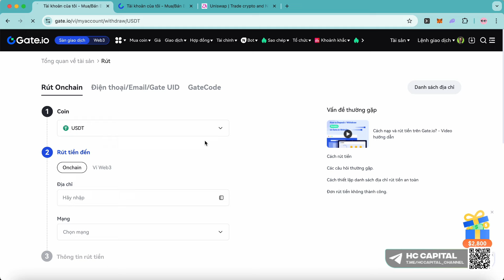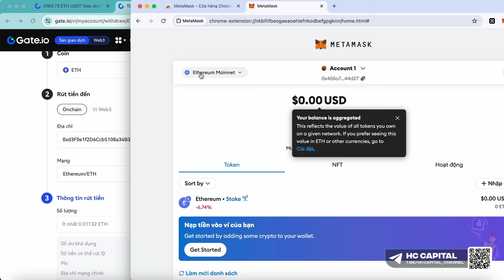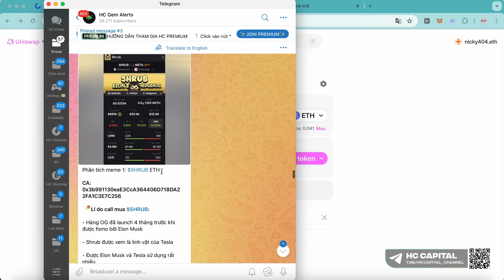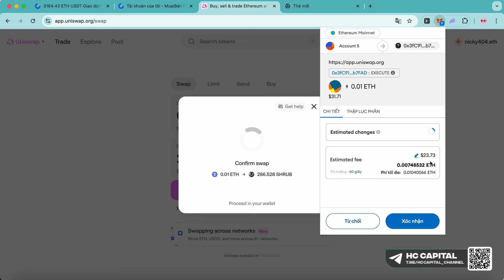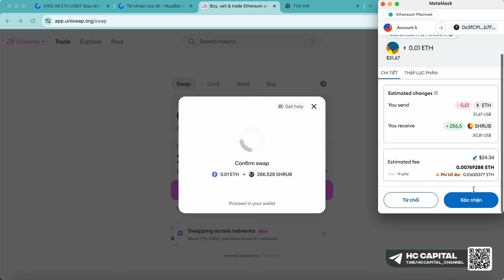Hướng dẫn sử dụng Uniswap mua memecoin trên Ethereum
Chào mừng đến với HC Gem Alerts - Nơi cung cấp cho ae toàn bộ kiến thức, kinh nghiệm về săn Gem và Airdrop !